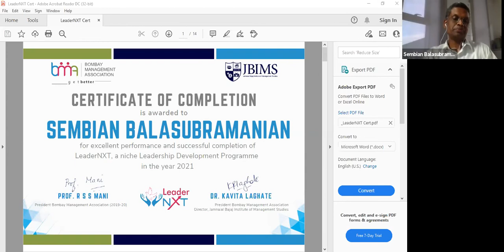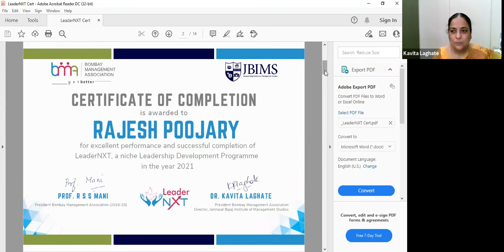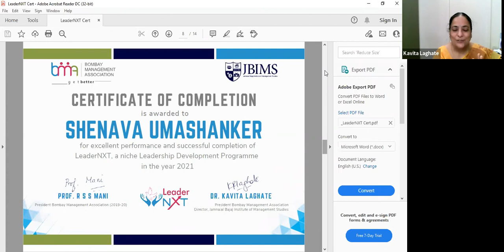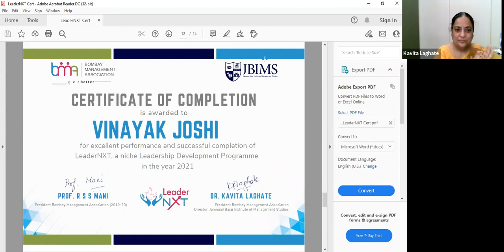LeaderNXT Convocation 2021, Chief Guest Prof (Dr.) Rajan Welukar, Vice Chancellor AURO University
Future proof your leadership